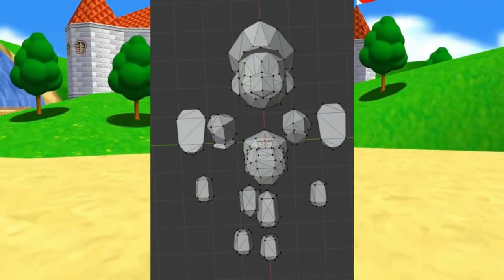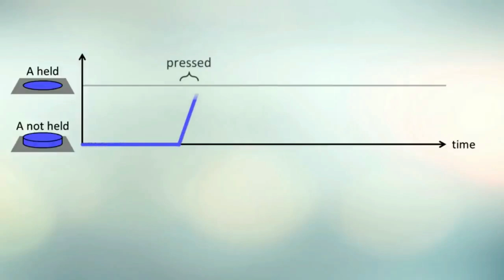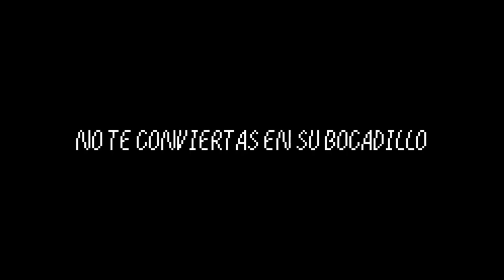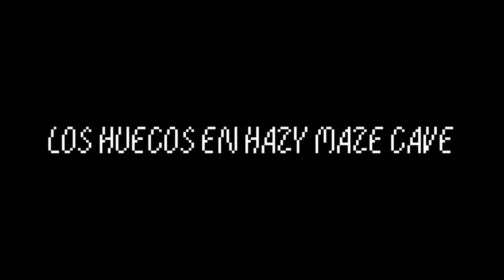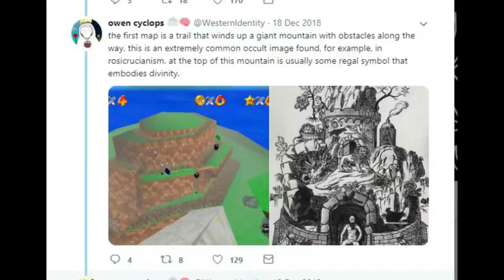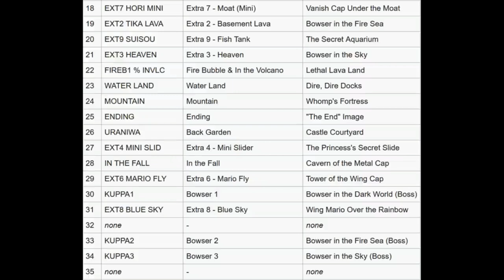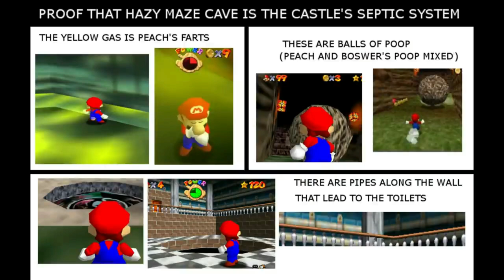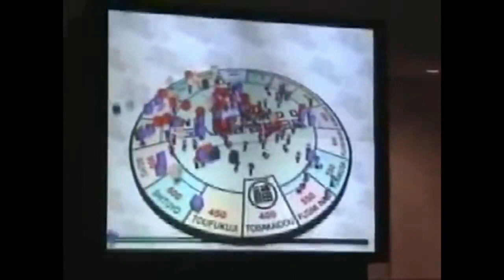🧊El Iceberg que lo Empezó Todo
El Iceberg de Mario 64 fue el primer Iceberg, esta tendencia comenzó en Estados Unidos en vídeos de habla inglesa, pero rapidamente los hispanohablantes decidimos crear vídeos en nuestro idioma, esto ocurrió en el 2020, antes de que los video-icebergs fueran tan conocidos, fue gracias a esto que comencé mi canal de Youtube y fui uno de los primeros youtubers de Iceberg.